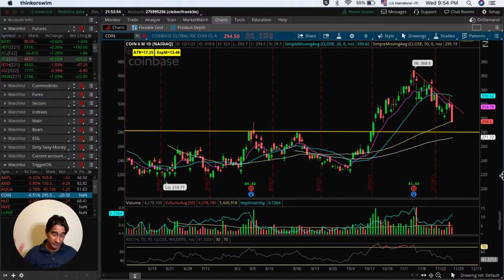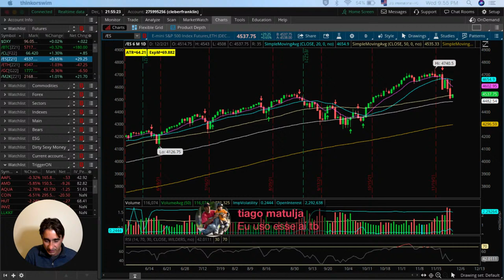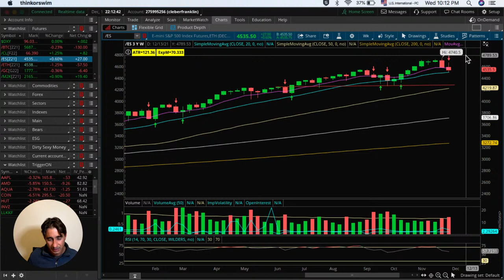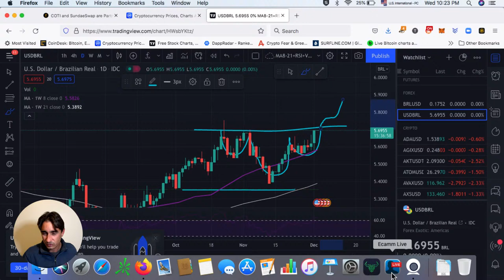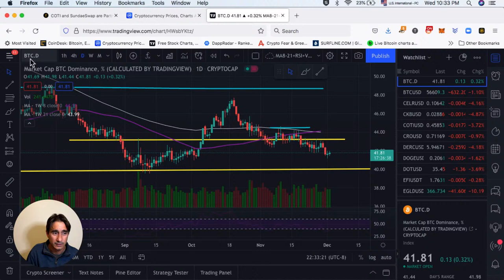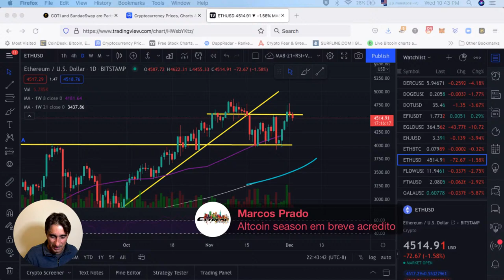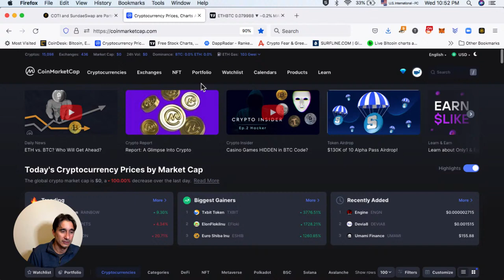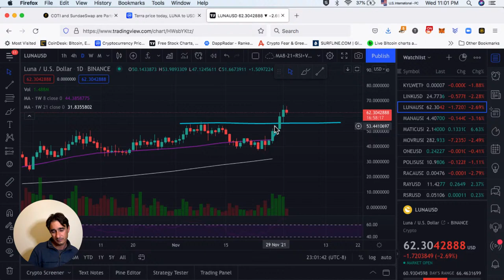MERCADOS VOLÁTEIS POR TODOS OS LADOS - DA SP500 Á BITCOIN ETHEREUM E ALTCOINS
SIGA O CANAL no TWITTER: @MalenaThiago

LINKS DE REFERÊNCIA ABAIXO : 👇🏽👇🏽👇🏽📉📈📊

ROBINHOOD : CORRETORA
Use o meu link de referência e ambos ganharão um Stock grátis

COINBASE : CORRETORA + CARTEIRA
Use o meu link de referência e ganhe $10 in free Bitcoin quando você comprar ou vender $100 ou mais em crypto. Aprenda mais.

CRYPTO.COM : CORRETORA + CARTEIRA
Use o meu link de referência pra sign up pro Crypto.com e nós dois ganhamos $25 USD :)

BINANCE.US : CORRETORA + CARTEIRA
Use o meu link de referência